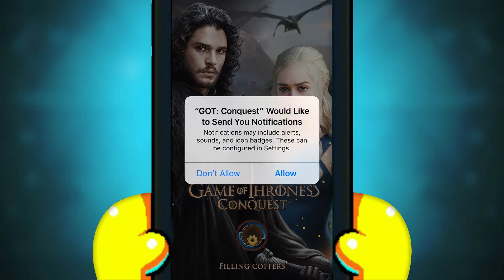权利的游戏 征服 Game of Thrones Conquest™ 游戏演练 手游酷玩